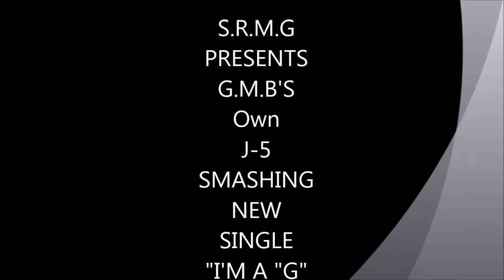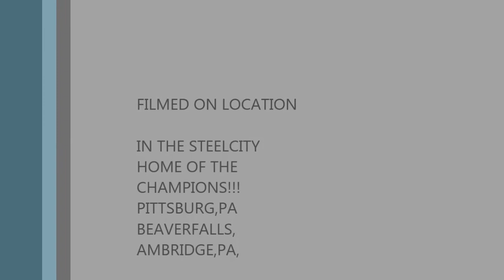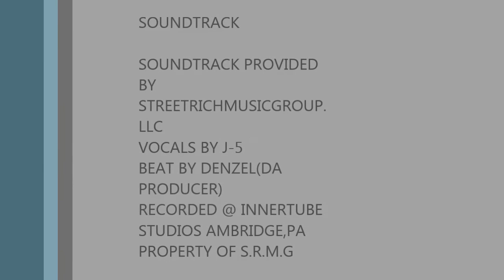SOUNDS OF SRMG PRESENTS J-5 NEW HIT SINGLE I'M A "G"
VIDEO PRODUCTION BY KINGWALLACE VOCALS BY J-5 PRODUCTION RECORDED @ INNERTUBE STUDIO